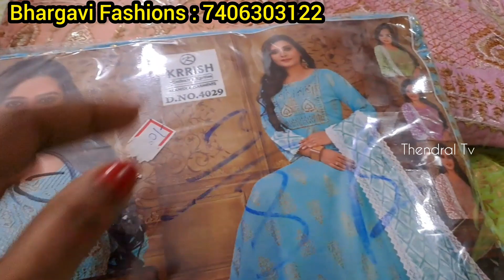Rs. 250/-Kurtis &Kurtissets Umbrellakurtis|Nyracut & Aaliyacut@Bangalore |Single Piece Courier Avail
Bhargavi
Flat:102 , SVR Comforts Appartment, Ananthanagar Kammasandra, Electronic City phase2, Bangalore, Karnataka,560100.
India.
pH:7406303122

plazo sets
Bangalore shop
Courier available
Wholesale shop
Wholesale kurtis